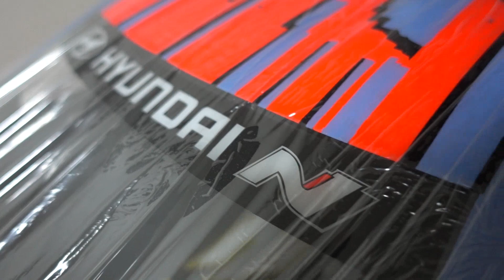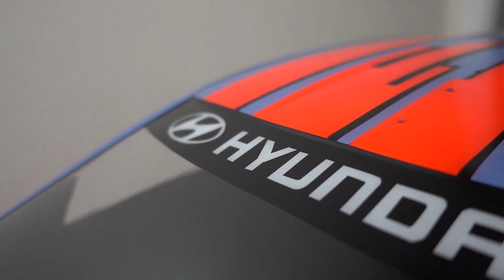MCD XR-5 Max New Body - Hyundai i20 Coupe WRC Concept